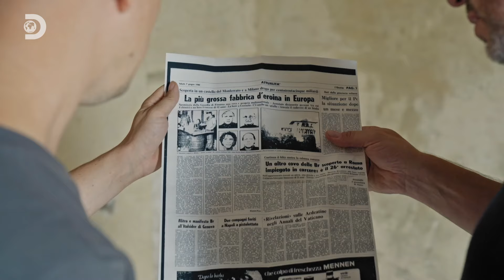Een heroinefabriek in een kasteel, wie had dat gedacht! | Jeroen's Abandoned Adventures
In de nieuwe Discovery-serie Jeroen's Abandoned Adventures bezoekt Jeroen van Koningsbrugge de meest spectaculaire, verlaten en afgelegen plekken en gebouwen. Samen met Bob Thissen, expert in het vinden én verkennen van verlaten constructies, ontdekt hij plekken waar al jaren niemand voet heeft gezet. Rauwe en vergeten locaties, alleen toegankelijk voor echte avonturiers. Ze gaan op zoek naar de verhalen achter deze mysterieuze plekken, waar soms een schokkende geschiedenis achter schuil blijkt te gaan. In Hongarije, Frankrijk, Italië en Turkije stuiten ze onder andere op verborgen oorlogsbunkers, oude zwavelmijnen, vervallen hotels, een spookdorp en als luguber hoogtepunt: een 17e eeuws massagraf onder een putdeksel in Genua.

Wil je alles zien van Jeroen's Abandoned Adventures?